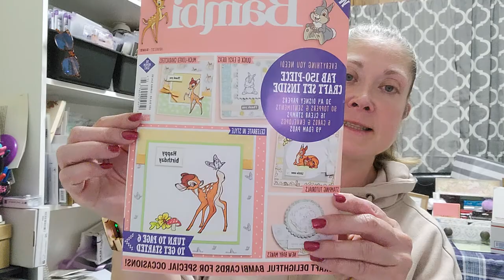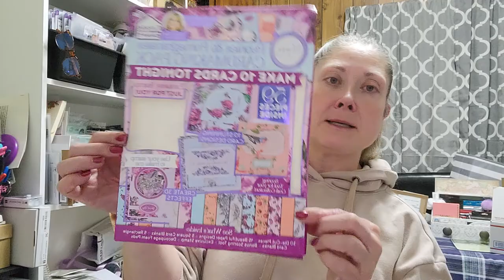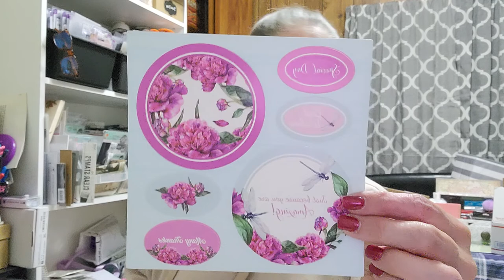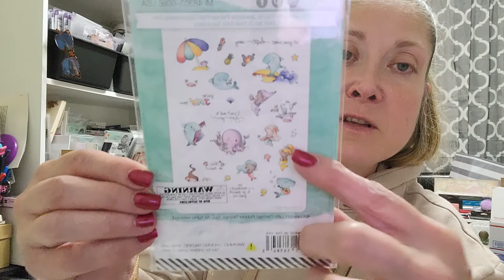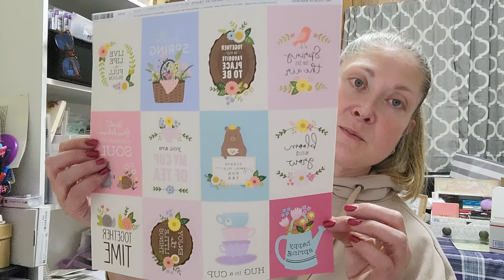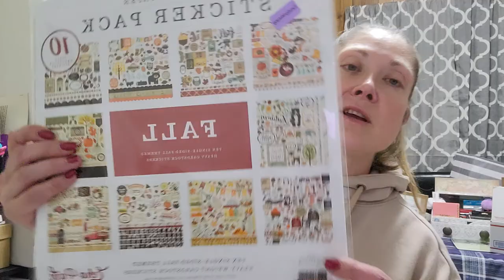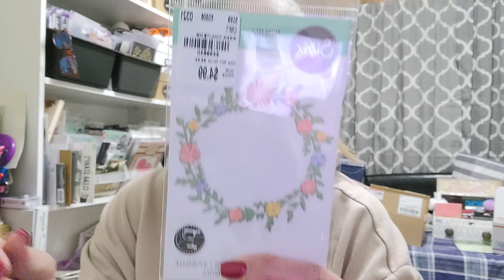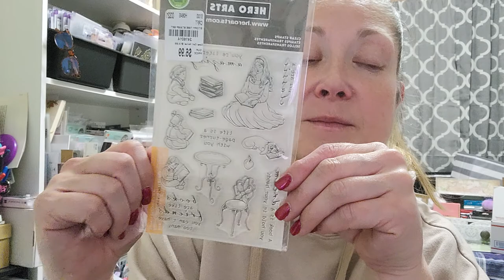Michael's, JoAnn's, HSN, and Tuesday Morning Haul